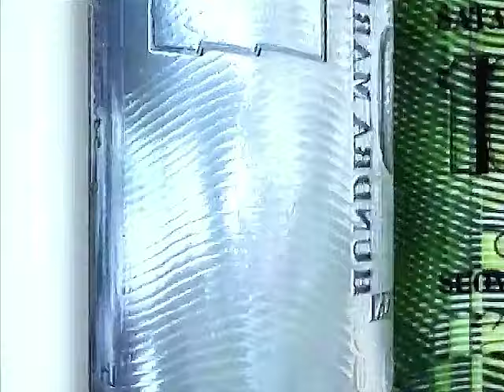Hyvät Herrat | Alkutunnukset 1992-1996